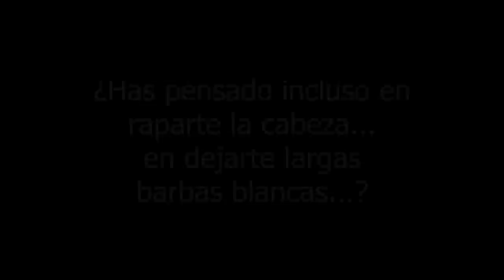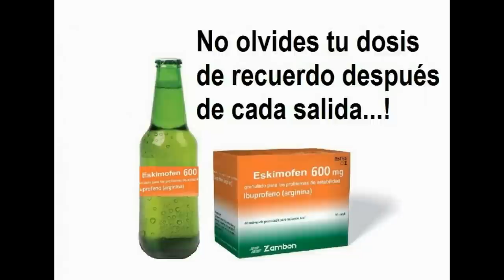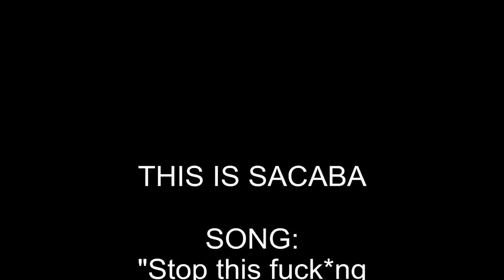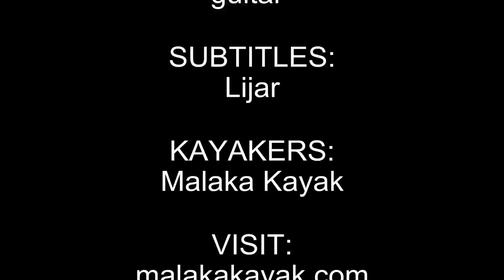THIS IS SACABA